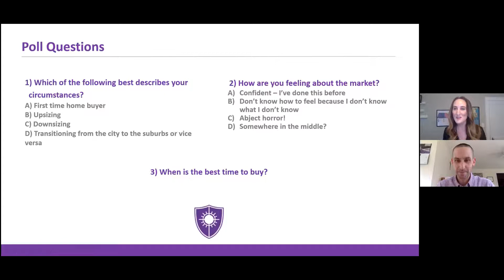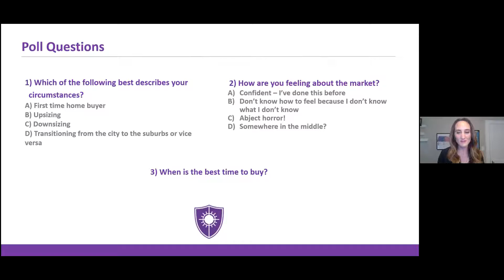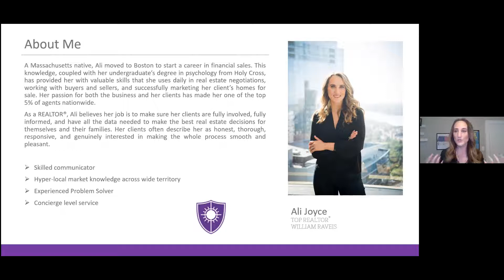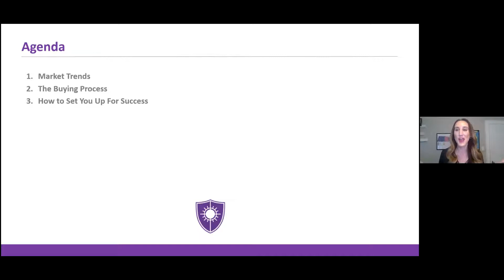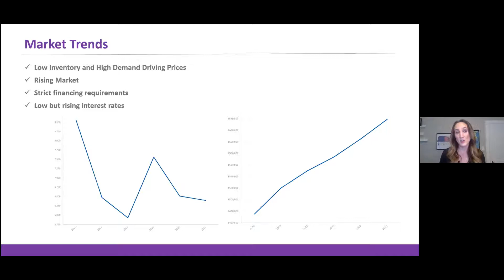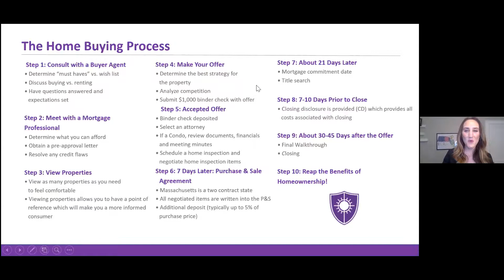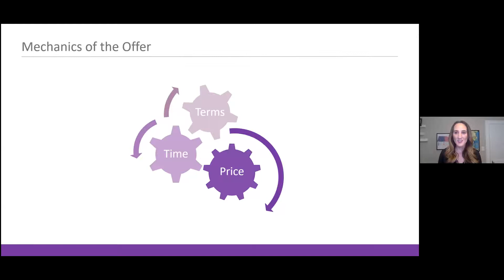Greater Boston Homebuyers Webinar - Holy Cross Club of Greater Boston - April 2021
Holy Cross Greater Boston Homebuyers Webinar

Presented by: Ali Dudley Joyce '10

Are you looking to buy your first condo or single-family home? Do you want to trade up to a larger space? The Holy Cross Club of Greater Boston presents a special webinar: "Everything You Need to Know About Buying a Home in 2021." Facilitated by Club volunteer Ali Dudley Joyce '10, a realtor with William Raveis Real Estate, Mortgage and Insurance, this webinar will help you learn about the current market trends in Boston and surrounding suburbs; how to determine your budget and buying power; what happens between acceptance of your offer and closing day; and real estate negotiation "Do's and Don'ts."